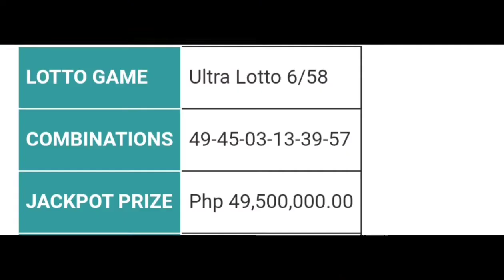PCSO LOTTO RESULT | 2PM-5PM-9PM DRAW | FEBRUARY 11, 2022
Courtesy: PTV FB Page
The Summit Express Website

pcso schedule
pcso results today
lotto result for february 11, 2022